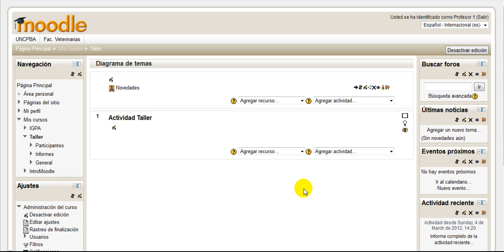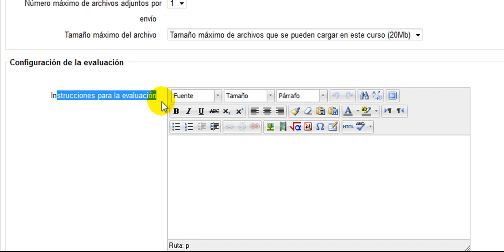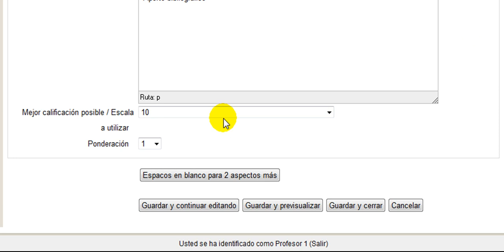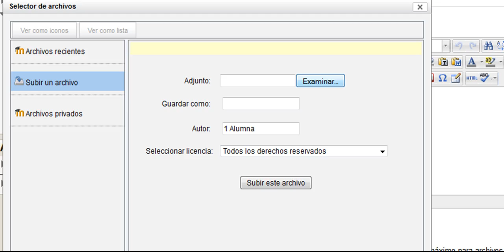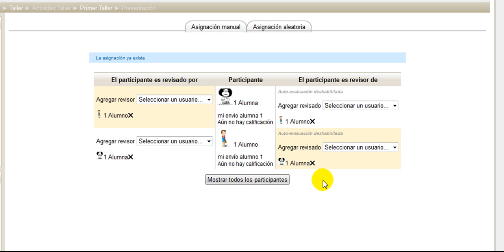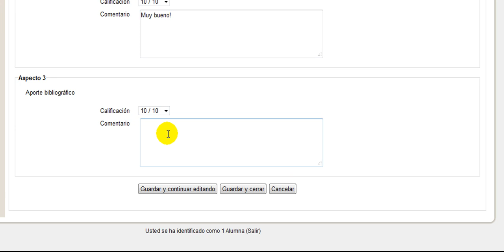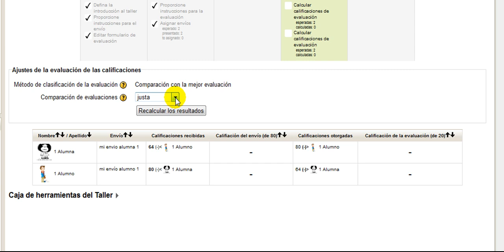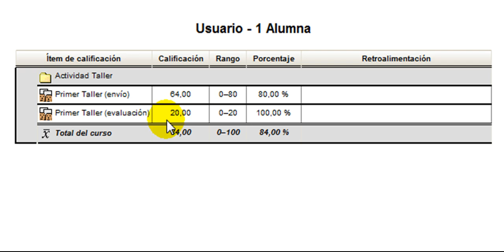Actividad Taller - Moodle 2.2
Descripción y fases de la actividad Taller - Moodle versión 2.2